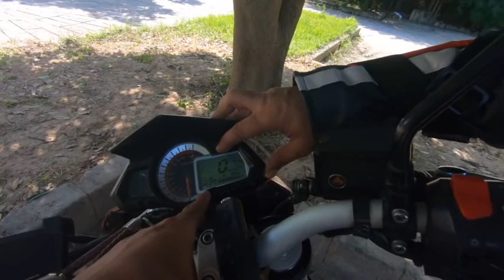Benelli tnt25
Meet up with naeem Khan in Islamabad
That was my first review of any bike .